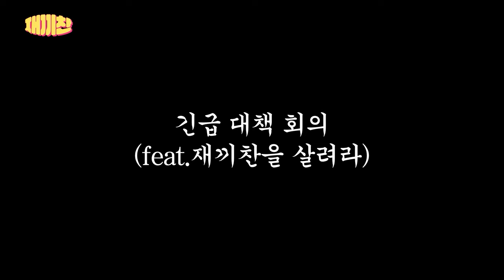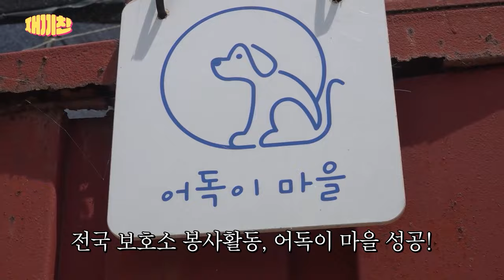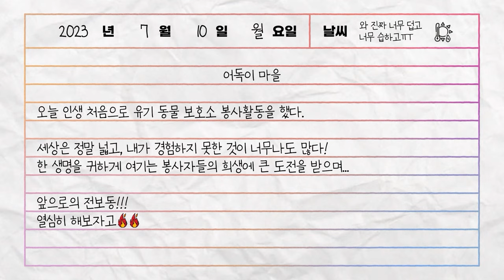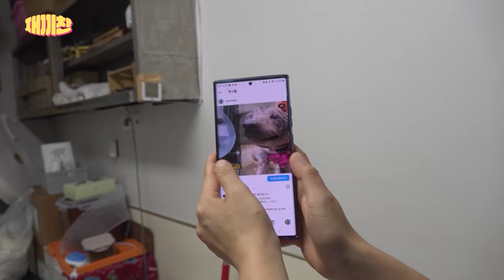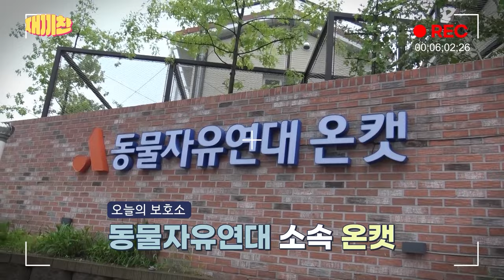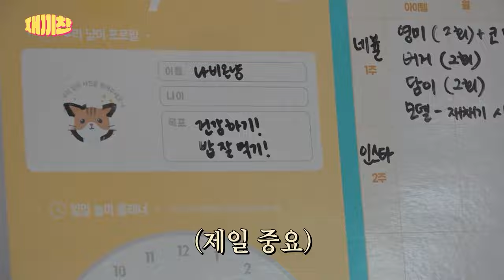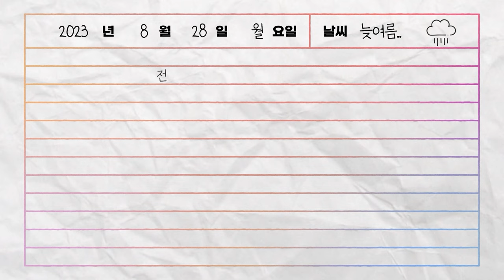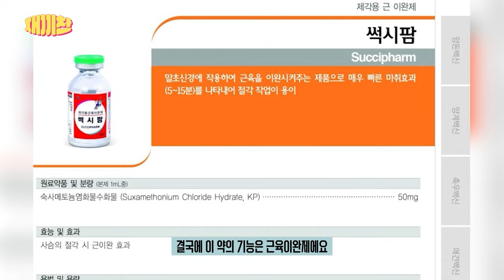[한가위 특집🌝] 전국~~~~노래자랑~! 아니고 (전)국 (보)호소 봉사활(동) 모음.zip😎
서울 대전 대구 부산 찍고!
전국 방방 곡곡 보호소가 있는 곳이라면 어디든 간다
막내 PD의 험난한(?) 보호소 체험기💗

재끼찬의 도움이 필요하거나
신기하고 재미있는 동물의 사연들을 보내주세요